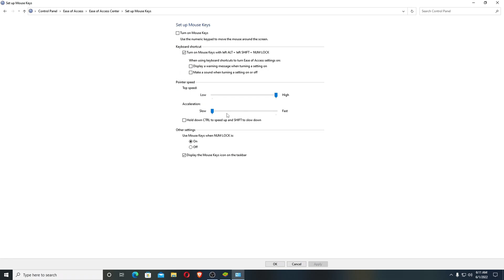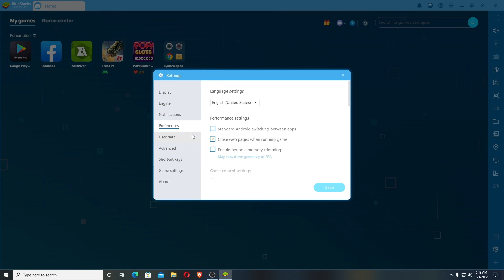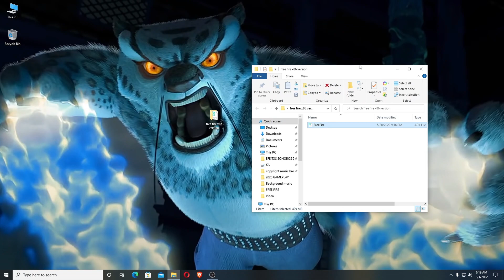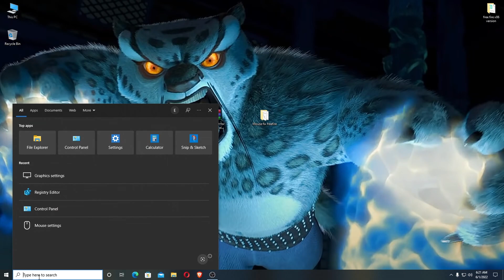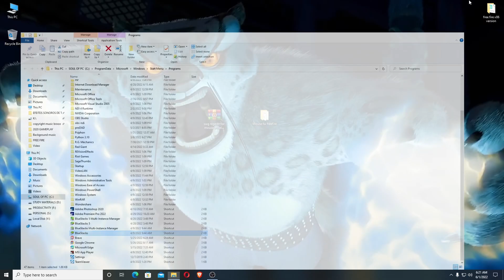BLUESTACKS 4.240.30.1002 FREE FIRE BEST HEASHOT SETTINGS | BLUESTACKS 4.240 DOWNLOAD LINK | REGEDIT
❓ WHAT NEXT? ❓

1️⃣ Watch the videos I linked to above so you can Learn about more things.

🏆 My Goal 🏆

👨 About Me 👨